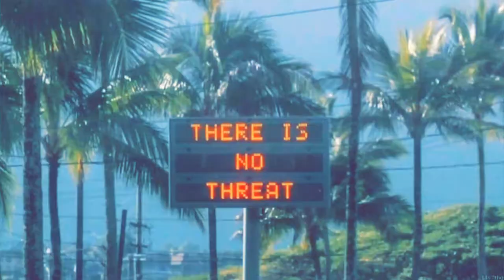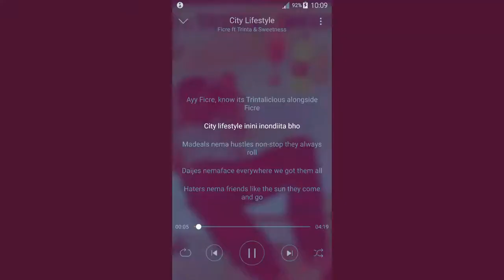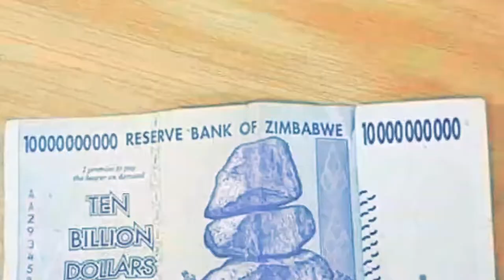Ficre ft Trinta & Sweetness - City Lifestyle